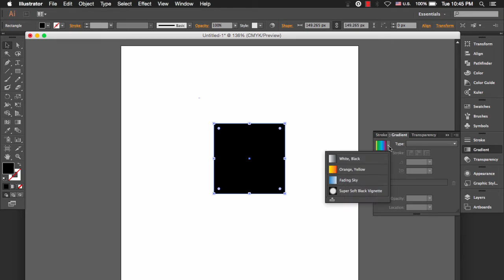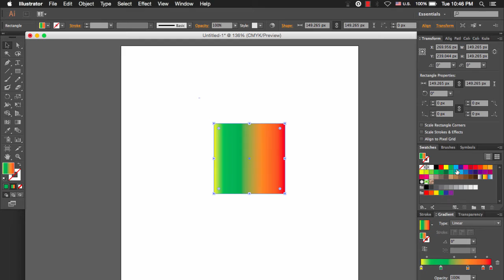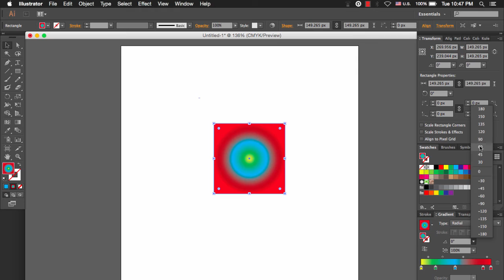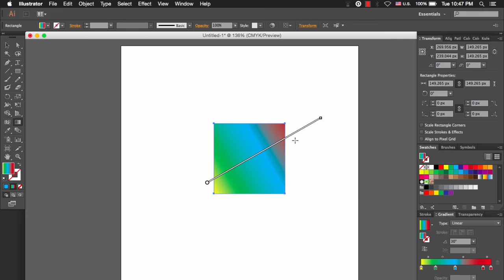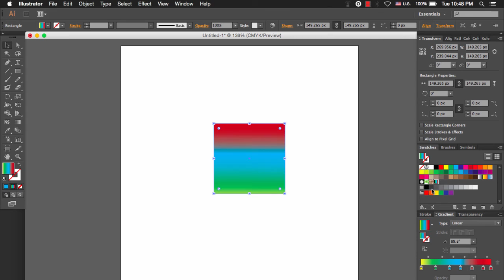10 - أدوات التصميم في اليستريتور : Gradient Tool